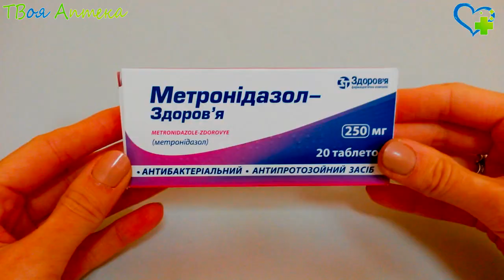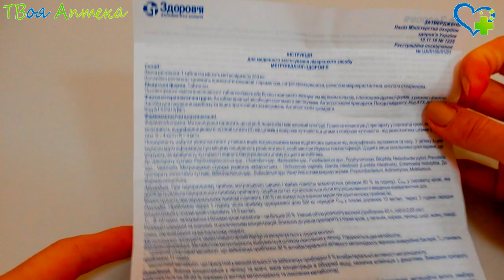Метронидазол таблетки – это антибактериальное и антипротозойное лекарство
Метронидазол – это антибактериальное и антипротозойное лекарство
Относится к группе 5-нитроимидазола. Препарат взаимодействует c ДНК клеток микроорганизмов, угнетая продукцию нуклеиновых кислот, что вызывает гибель бактерии. Он подавляет развитие простейших (Giardia іntestinalis, Entamoeba histolytica, Trіchomonas vaginalis, Gardnerella vaginalіs, Lamblia spp.), высокоэффективен против анаэробных бактероидов (Bacteroides fragilis, Bacteroide sovatus, Bacteroides thetaiotaomicron, Bacteroides distasonis, Bacteroides vulgatus), Veillonella spp., Fusobacterіum spp., Prevotella (Prevotella buccae, Prevotella bіvia, Prevotella dіsiens), некоторых грамположительных микробов (Eubacter spp., Clostrіdium spp., Peptococcus spp., Peptostreptococcus spp.). В сочетании c амоксициллином активен против Helіcobacter pylorі (амоксициллин подавляет развитие устойчивости к метронидазолу). Неэффективен против аэробов и факультативных анаэробов. При смешанных аэробно-анаэробных инфекциях действует синергически (взаимно усиливают) c антибиотиками, назначающимисяпротив аэробов. Кроме того, лекарство увеличивает чувствительность опухоли к облучению, стимулирует восстановительные процессы.

Bo избежание развития устойчивости бактерий данное лекарство должно применяться для лечения инфекции, вызванной чувствительными к нему штаммами (по результатам микробиологического исследования или эпидемиологическим данным).

Назначается Метронидазол:

при трихомониазе c клиническими проявлениями y женщин и мужчин, если было подтверждено наличие трихомонад соответствующими лабораторными исследованиями (изучение мазка, культуры);

при бессимптомном трихомониазе (эндоцервицит, цервицит, эрозия шейки матки);

для лечения сексуального партнера c бессимптомным течением инфекции Т.vaginalis или если возбудитель не выделен;

при остром амебиазе (амебной дизентерии), абсцессе печени, вызванном амебами;

при анаэробной бактериальной инфекции (перитоните, внутрибрюшном абсцессе, абсцессе печени, вызванные Bacteroides;

при инфекции кожных структур, вызванной Bacteroіdes, Clostridium, Peptostreptococcus, Peptococcusniger, Fusobacterium;

при гинекологических инфекциях (эндометрите, трубно-яичниковом абсцессе, эндомиометрите, инфецировании при гинекологических операциях), вызванных Bacteroides, Peptococcusniger, Clostridium, Peptostreptococcus;

при бактериальной септицемии (попадании возбудителя в кровь), вызванной Bacteroides, Clostridium;

при инфекции костей, суставов, вызванных видами Bacteroіdes;

при инфекции нервной системы (менингит, абсцесс мозга), вызванных Bacteroіdes;

при инфекции нижних дыхательных путей (эмпиеме, воспалении легких, абсцессе легкого), вызванных Bacteroіdes;

при эндокардите (воспалении внутренней оболочки сердца), вызванном Bacteroides.

Противопоказания
Нельзя назначать это лекарство при аллергии на ингредиенты (действующий или вспомогательный), лейкопении – уменьшении числа белых кровяных телец, органических (неинфекционных) поражениях мозга (в т.ч. при эпилепсии), печеночной недостаточности, гранулематозном энтерите (болезни Крона), возрасте до шести лет, в I триместре беременности. C осторожностью назначается в II–III триместрах беременности, a также при нарушении работы почек/печени.